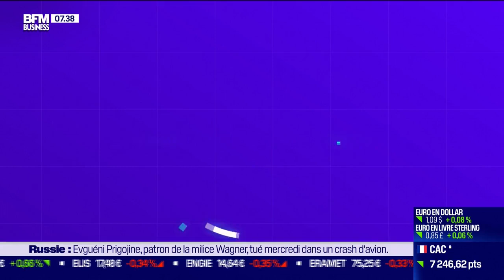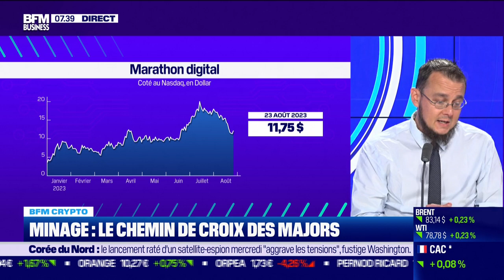BFM Crypto: Minage, le chemin de croix des majors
Ce jeudi 24 août, Antoine Larigaudrie s'est penché sur la légère hausse des cours des principales cryptomonnaies, notamment le Bitcoin et Ethereum, ainsi que sur les affaires de mineurs, qui commençaient à souffrir de la baisse qui a particulièrement été marquée la semaine précédente, dans BFM Crypto dans l'émission Good Morning Business, présentée par Laure Closier et Christophe Jakubuszyn. Good Morning Business est à voir ou écouter du lundi au vendredi sur BFM Business.